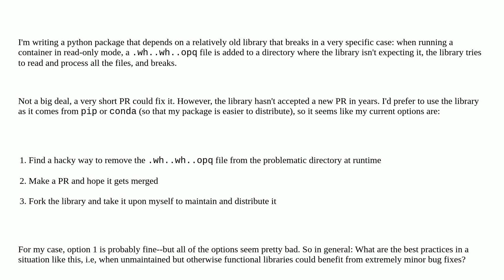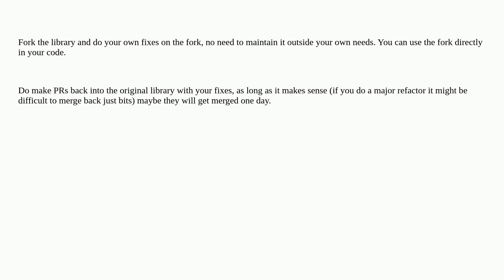Softwareengineering: Best practices for minor changes to packages that are no longer maintained?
Best practices for minor changes to packages that are no longer maintained?

A special thanks goes out to the awesome community

  open-source programming-practices